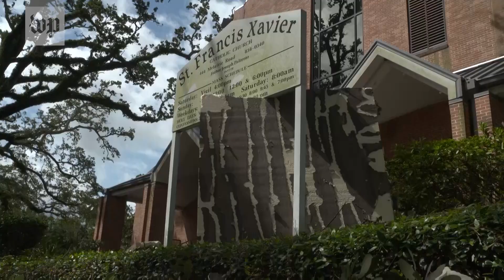Elderly residents recount fleeing condo building as Hurricane Ida raged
Hurricane Ida ripped a portion of the roof off the Metairie Towers Condominiums in Metairie, La. on Aug. 29, forcing more than 50 residents of the independent living facility to evacuate in the middle of the storm. A nearby church opened its doors to them.